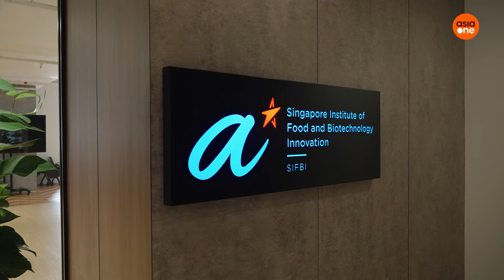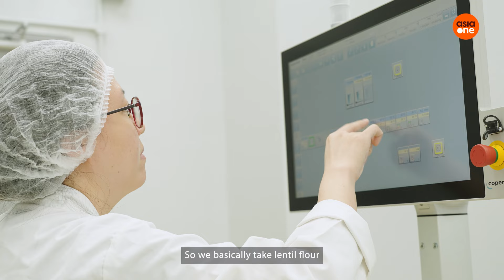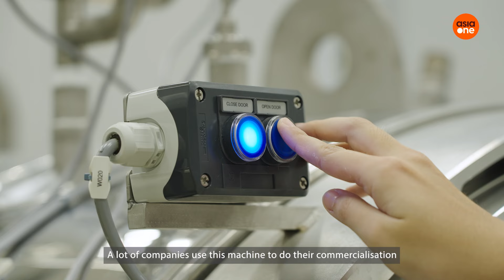How does food production work? | Future Food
Ever wonder how snacks and other novel food products wind up on the shelves of your local supermarket? We visited FoodPlant to learn about how food startups like Sustyfoods can pilot and upscale their delicious innovations.